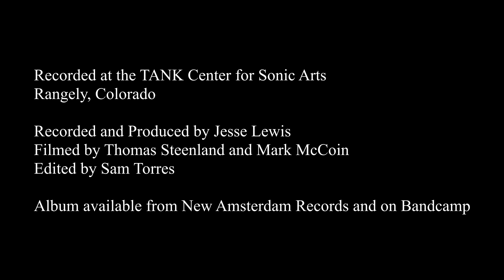Michael Harrison: Just Constellations, performed by Roomful of Teeth in the TANK (full performance)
JUST CONSTELLATIONS
LIVE PERFORMANCE BY ROOMFUL OF TEETH IN THE TANK

    I. The Opening Constellation: Summer (0:00)
    II. The Romantic Constellation: Autumn (8:33)
    III. The Magic Constellation: Winter (based on a theme by La Monte Young) (15:24)
    IV. The Acoustic Constellation: Spring (19:05)

Estelí Gomez, soprano
Martha Cluver, soprano
Caroline Shaw, alto
Virginia Warnken, alto
Eric Dudley, tenor
Avery Griffin, baritone
Dashon Burton, bass-baritone
Cameron Beauchamp, bass

Brad Wells, artistic director

Recorded at the TANK Center for Sonic Arts in Rangely, Colorado
Recorded and Produced by Jesse Lewis
Film shoot produced by Thomas Steenland
Filmed by Thomas Steenland and Mark McCoin
Edited by Sam Torres

Liner Notes from the Album

Ever since the 1980’s, when I started working as La Monte Young’s composition and tuning assistant, I wanted to compose a work like Just Constellations for specialized singers exploring gradually evolving constellations of tones in extended “just intonation” tunings. However, it was not until Brad Wells commissioned me to compose for Roomful of Teeth that the opportunity finally presented itself.

Just Constellations was completed in 2016 and recorded in the ultra-reverberant acoustics of the TANK Center for Sonic Arts in Rangely, Colorado in 2017. The work is comprised of four interconnected constellations of justly tuned chords and modes. The first three of these are related to harmonic regions of La Monte Young’s epic The Well-Tuned Piano. “The Magic Constellation” presents three variations of “The Theme of The Magic Chord,” which is one of the simplest, but most profound themes from The Well-Tuned Piano. “The Acoustic Constellation” is based on the fourth octave of the harmonic series and uses the “acoustic” mode with the 8th, 9th, 10th, 11th, 12th, 13th, 14th and 16th partials (I replace the 13th partial with the 27th partial transposed down an octave).

Nom-tom syllables are used throughout the work. Although the sounds of this ancient musical language are derived from mantras, they have no literal meaning. Nom-tom has been used by Indian classical vocalists for centuries to create beautiful vocal timbres and rhythmic accentuations. In “The Magic Constellation,” sargam syllables, or the Indian equivalent to solfege, are also used.

"Just intonation is the tuning system of the later ancient Greek modes as codified by Ptolemy; it was the aesthetic ideal of the Renaissance theorists; and it is the tuning practice of a great many musical cultures worldwide, both ancient and modern." (Gilmore, Bob, "Maximum Clarity" and Other Writings on Music.) It is any musical tuning in which the frequencies of notes are related by ratios of whole numbers. The two notes in any just interval are members of the same harmonic series and are called “just” or pure. Historic just intonation uses only notes derived from multiples of the prime numbers 2, 3 and 5, while “extended” just intonation includes higher primes such as 7, 11 and 13. Just intonation can be contrasted with equal temperament, which dominates most Western music and instruments, and compromises the sonic beauty, clarity, harmonic integrity, and diversity in intervallic relationships for the convenience of having 12 equally spaced notes.

Michael Harrison

Just Constellations was commissioned by Roomful of Teeth and supported by fellowships from Yaddo and the Virginia Center for the Creative Arts.